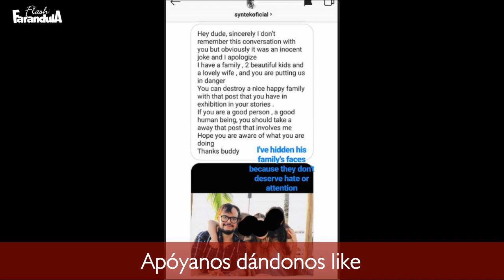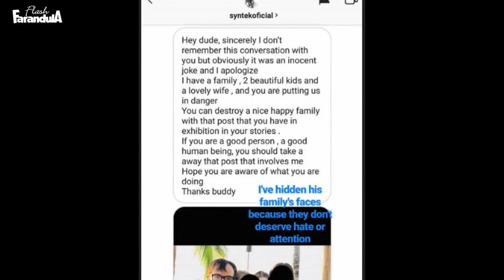Aleks Syntek POR FIN habla de la acusación de A C O S O - S E X U A L en su contra